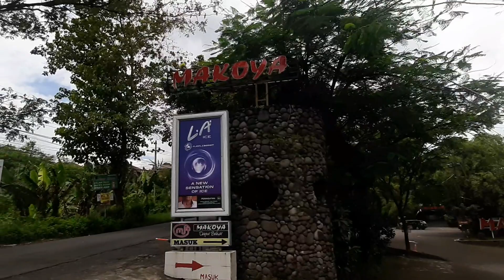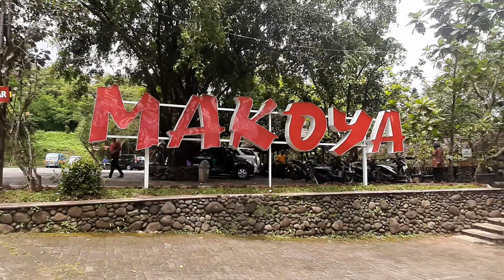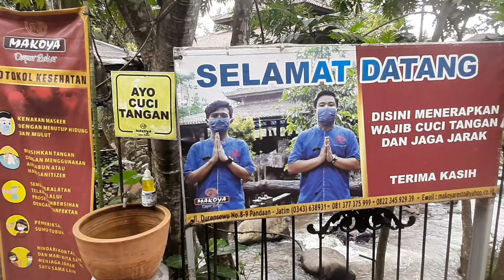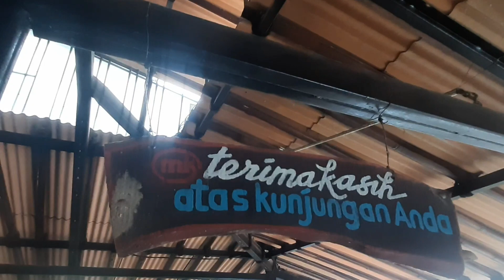MAKOYA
RESTAURANT MAKOYA
YANG TERLETAK DI KOTA PANDAAN,TEPATNYA DI JALAN LEDUG- PANDAAN,DI DESA BAKALAN,DUREN SEWU ,PANDAAN.
TEMPAT YANG SANGAT COCOK UNTUK BERKUMPUL DENGAN KELUARGA DAN TEMAN .